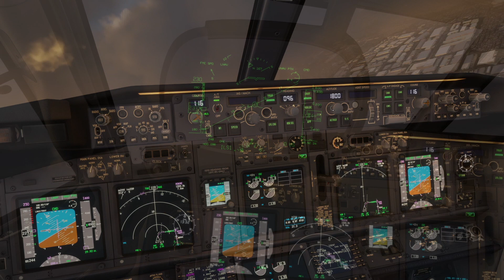Boeing 737 PMDG | San Francisco Bay Area ILS Approach | MSFS 2020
Join us for an early morning flight in the sophisticated Boeing 737 PMDG, soaring over the picturesque San Francisco Bay area in Microsoft Flight Simulator 2020. Our adventure begins at Oakland International Airport (KOAK), where we power up the engines and taxi to the runway.

As the sun rises, we climb into the sky, guided by the precision of LNAV (Lateral Navigation) and VNAV (Vertical Navigation). The cityscape unfolds below us—the iconic Golden Gate Bridge, Alcatraz Island, and the rolling hills of San Francisco. Our flight management system (FMS) effortlessly adjusts our altitude and heading, allowing us to focus on the breathtaking views.

Approaching San Francisco International Airport (KSFO), we engage the ILS (Instrument Landing System) for a smooth descent. The autopilot captures the glideslope, guiding us toward runway 28L. The ease of automation is evident as we align perfectly with the approach path, the city lights reflecting in the bay.

Touchdown is gentle, a testament to the seamless coordination of technology and skill. This video showcases the art of short-haul flying, where modern avionics enhance the pilot’s experience.